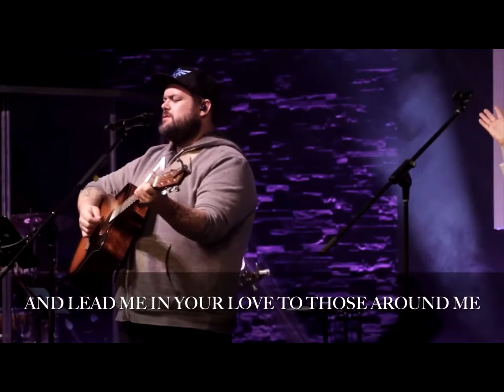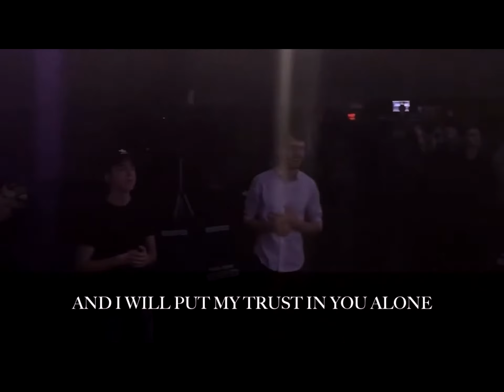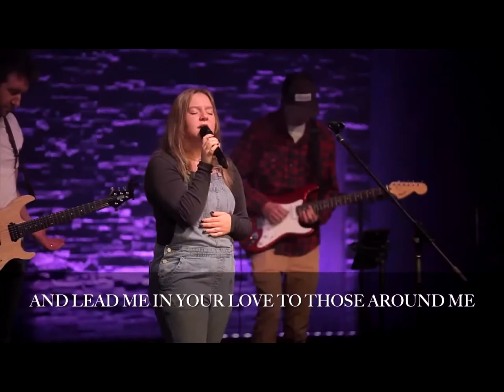Build My Life - Motion Creative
"Build My Life" sung by Kylie Draeger live at Motion Church.

"Build My Life" original version by Pat Barrett

Jesus, the only one who could save
Oh, we live for you,

There is none besides you
And show me who you are and fill me
With your heart and lead me
In your love to those around me

And I will build my life upon your love, it is a firm foundation
And I will put my trust in you alone